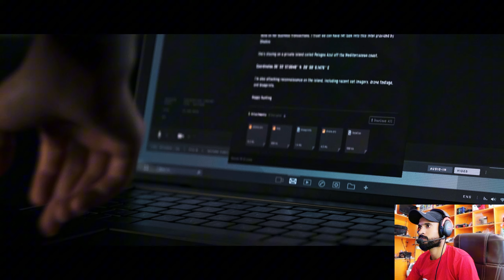CAP SOAP AND GHOST ATTACKED MAKAROV HOUSE AND SEARCH MALINA CALL OF DUTY MWIII HINDI #6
CAP SOAP AND GHOST ATTACKED MAKAROV HOUSE  AND SEARCH MALINA CALL OF DUTY MWIII  HINDI

STARGAMER6869 ,
                                  Hi Game lovers,  I'm JAHANZEB ALI! Here you will see me playing PC games and Mobile Games having some fun.
I Playing Call Of Duty (PUBG Mobile) (PUBG PC) end pc all games palying with parts